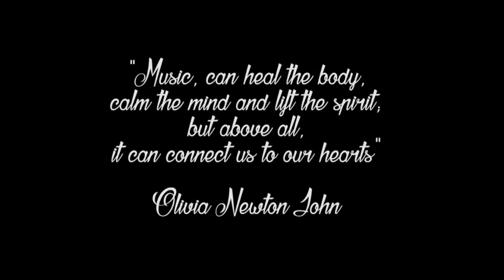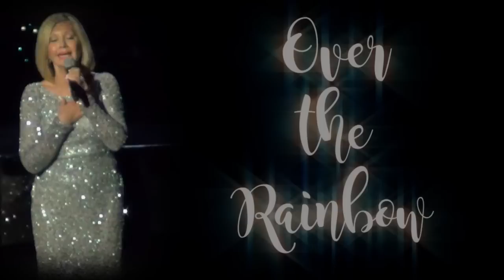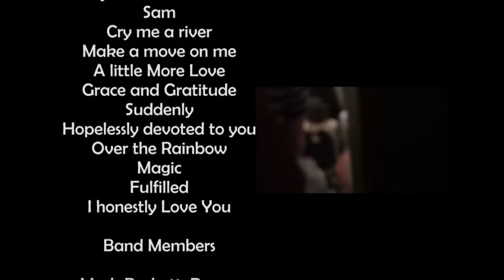Olivia Newton John - A Weekend in Chile, Documentary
Grabado en Chile , los días Sábado 12 y Domingo 13 De marzo del 2016, en Viña del Mar y Santiago respectivamente.
Uno de los fines de semana más bonito que he tenido

Setlist

Have you ever been mellow
Sam
Cry me a river
Make a move on me
A little More Love
Grace and Gratitude
Suddenly
Magic
Fulfilled
I honestly Love You